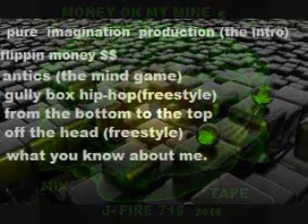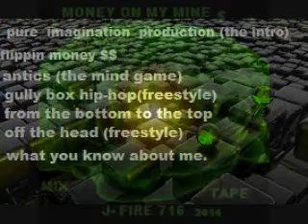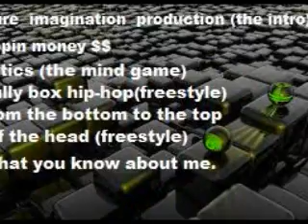2014 MIX TAPE MONEY ON MY MINE! BY- J-FIRE716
VIDEO MUSIC SLIDE!